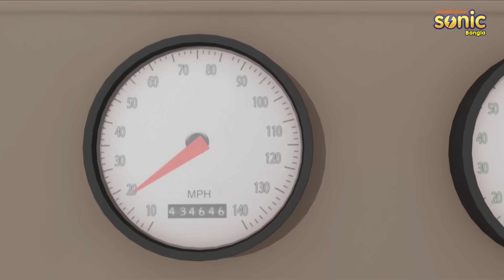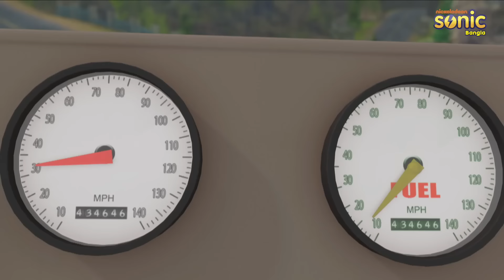শিব - দ্য কার মাস্টার ফুল এপিসোড 125 | Shiva The Car Master Full Episode 125